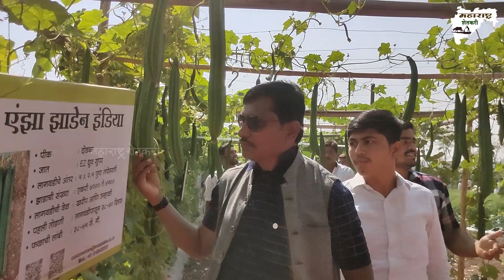एका एकरात 200 क्विंटल उत्पन्न देणारा दोडका | dodka sheti | Dodka Yielding 200 Quintals | Maharashtra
एकरी 200 क्विंटल दोडका देणारे वाण एंझा झाडेन कंपनीने बाजारात आणले आहे. हा दोडका संतोष ई झेड संतोष आणि ई झेड ध्रुव सुपर वाणाचा दोडका जास्त उत्पन्न देते. प्रत्येक पानाला फुल, कळी णि फळाची धारणा होते. रोग प्रतिकारक शक्ती जास्त आहे. या दोडक्याचा रंग अतिशय चमकदार असल्याने मार्केटमध्ये जास्त मागणी असते. गडद हिरव्या रंगामुळे हा दोडका भाव खातो. एकरी साडेतीन हजार रोपे बसतात. 60 ते 65 हजार रुपये एकरी खर्च आहे. 45 दिवसांनंतर तोडा सुरू होतो. एक दिवसाआड तोडा होतो. एका तोडणीमध्ये दीड टनापर्यंत उत्पन्न मिळते. एका एकरात सरासरी 20 टन उत्पादन होते.